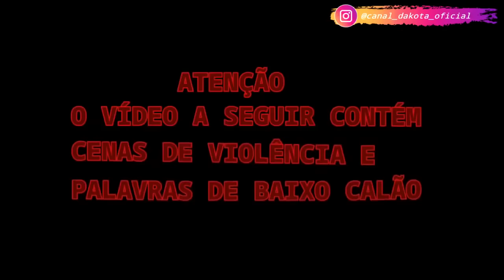[DUBLADO] MEU QUERIDO JEFF THE KILLER 😖 O Filme | Gacha Club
─ Criador(a) Do Mini Filme; @asmurf_